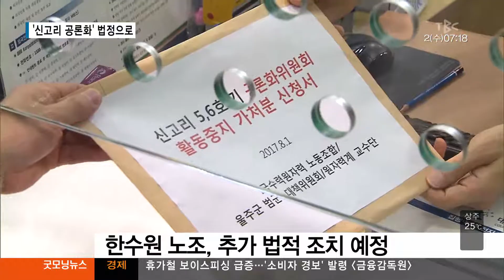신고리 공론화 법정으로 170802[대구경북 TBC뉴스]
한국수력원자력 노조, 공론화위 활동 중지 가처분 신청
이낙연 총리, 정부가 최종 결정